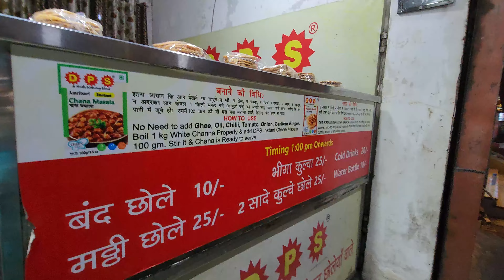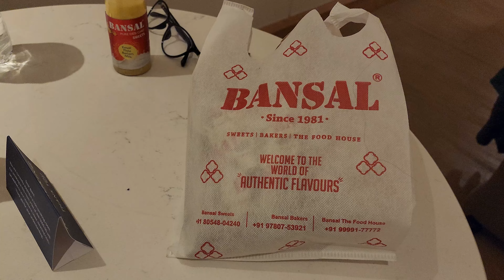Amritsar Jana aur ye zarur Karna..... | Miss them in Canada | Food Vlog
Hi guys,

I am Sangna, a Delhi girl in Kanedaa 😍 (Canada). Freelance make-up artist by profession and a full time Drama Queen. Here to share my stories and the beautiful world which surrounds me. I and me are always too deep in conversation. Let's make it a good one! ♥️

Amritsar Food Vlog
I am travelling to Amritsar From Delhi . Will be exploring Amritsar 's food and will be going to Golden Temple in Amritsar. Do watch this amazing vlog where i explore the popular food of Amritsar.
If you want to transfer money from Canada to India Please Download @paypennyapp .
Checkout this vlog to know why i choose to use this amazing App.